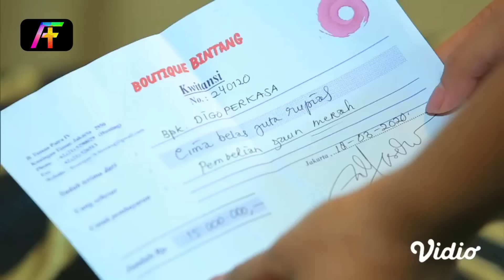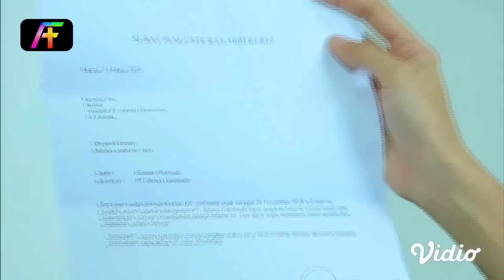WANITA INI MENOLAK HUKUM YANG SUDAH DICIPTAKAN PARA ILMUAN !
UPLOAD SETIAP JAM 17.30 WITA

BANG MINTA UANG BANGGGG!

SAMPAI SAYA JADI DPR DAN MENGUASAI DUNIA !